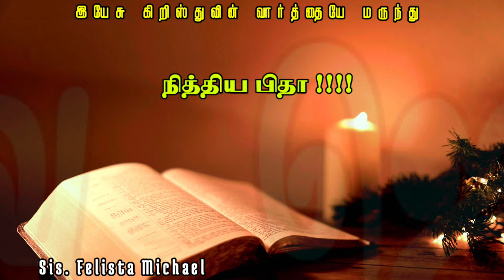இரவு ஜெபம் || இயேசு கிறிஸ்துவின் வார்த்தையே மருந்து || Evangelist michael & Sis. felista Michael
இயேசு கண்ணீர் விட்டார்.
யோவான் 11:35

In this powerful healing prayer, you will be praying for healing in Jesus' name. This prayer is very powerful and can help you get healed from a wide variety of illnesses.

If you're looking for a powerful healing prayer in Jesus' name, then this is the video for you! This prayer can help you get healed from a wide variety of illnesses, and is very easy to follow. Let this prayer help you get healed from your physical and spiritual wounds!

This Most Powerful Healing Prayer in Jesus Name will help you receive healing in your Body, Mind, and Soul. Be encouraged as you say this prayer and receive the power of Jesus Christ to heal you!

heal me dear jesus most powerful 5 minute healing prayer in jesus name ,

Support this Ministry & Offering:

CANARA BANK
MADURAI - 625014
TAMIL NADU
IFSC CODE : CNRB0003054
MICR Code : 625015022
Branch Code : 003054

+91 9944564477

EVANGELIST MICHAEL
PEACE OF HEAVEN MINISTRY
MADURAI